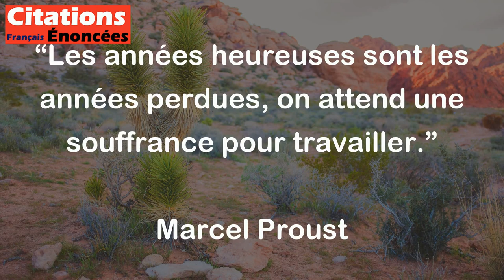Les années heureuses sont les années perdues, on attend une souffrance pour travailler.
Cette citation de Marcel Proust suggère que les moments de bonheur peuvent être considérés comme du temps perdu, car lorsque tout va bien, nous ne sommes pas motivés à nous améliorer ou à travailler pour atteindre nos objectifs. Nous avons tendance à attendre une difficulté ou une souffrance pour nous pousser à agir et à progresser dans la vie. En d'autres termes, la souffrance est souvent considérée comme un moteur qui nous pousse à avancer.